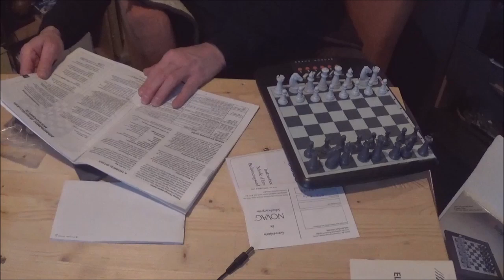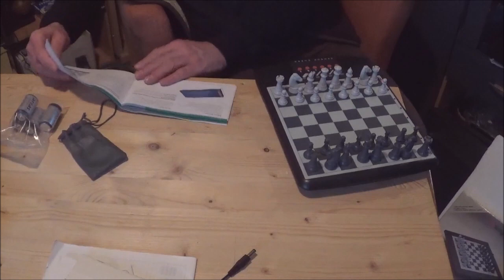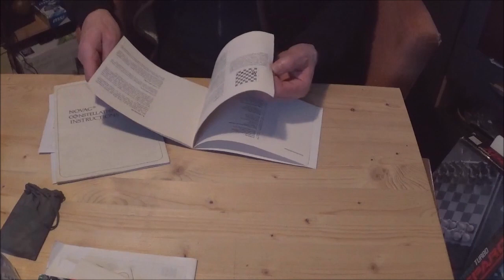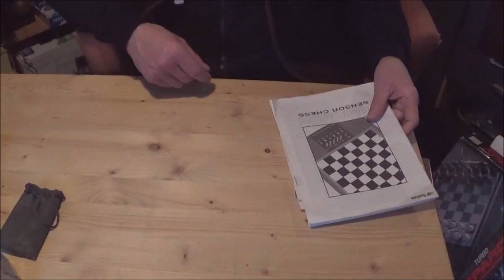Unboxing Das Quartett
Mal sehen zu welchem Anlass , ich demnächst Geräte verlose . Das werden wohl der Super mondial und der Solo sein .